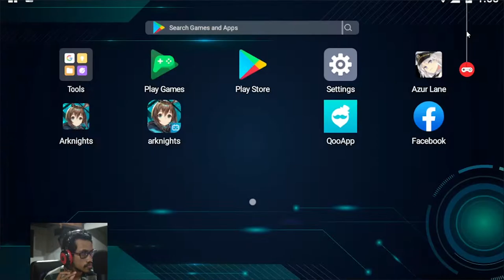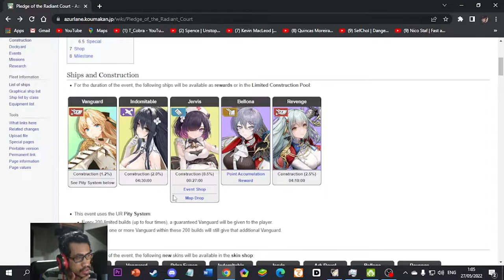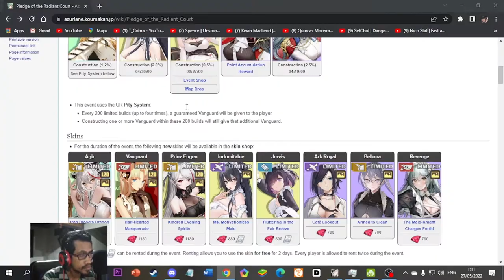GARA GARA LU, GW DISAYANG TERUS SAMA HIPPER ! - Azur Lane Indonesia #21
Gacha UR Ship Vanguard
Event Sword of Sincerity, Luminous Castle.

【 DISCORD SERVER! 】